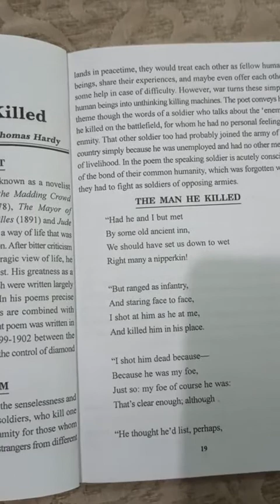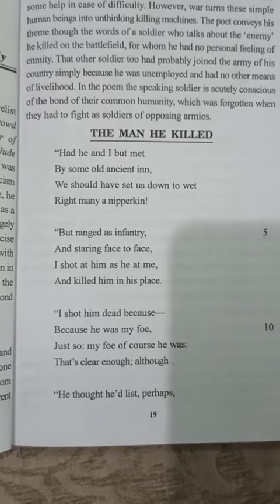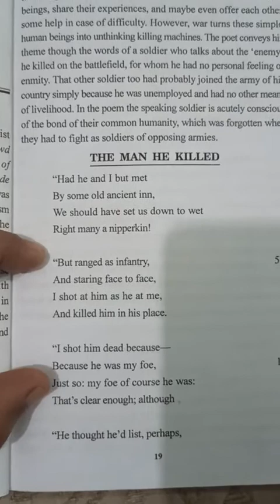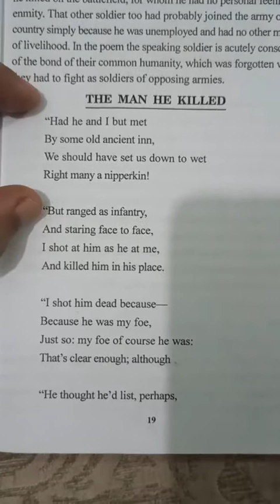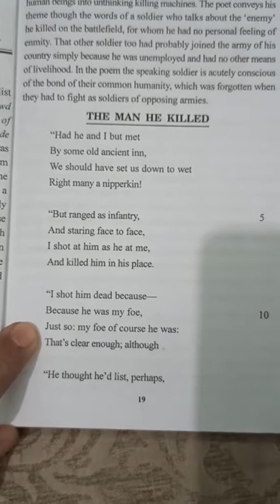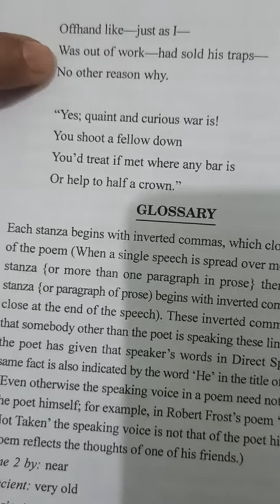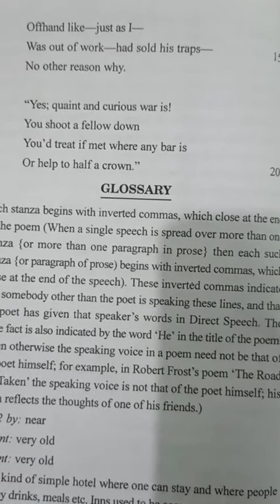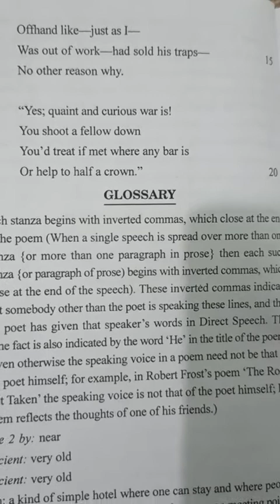ENG CE 101, 08/09/2020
The man he killed